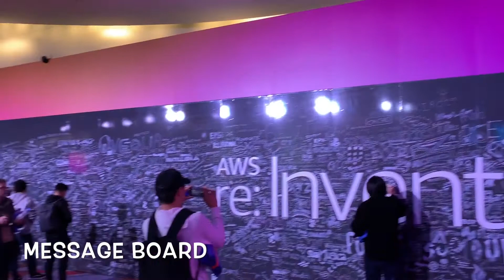2019 AWS Re invent Day 0 at Las Vegas USA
AWS re:Invent is a learning conference hosted by Amazon Web Services for the global cloud computing community. The event will feature keynote announcements, training and certification opportunities, access to more than 2,500 technical sessions, a partner expo, after-hours events, and so much more.

How much is AWS re invent?
To register for one or more bootcamps, you must first register for re:Invent. In addition to the cost of the re:Invent conference pass, each bootcamp costs $225–$600. You can register for all conference pass for $1799.

Where is AWS re invent?
AWS re:Invent is taking place December, 2—6, 2019 in Las Vegas.

Why it's called re:invent?
re:Invent is actually a 37-story high-rise office building on the Amazon headquarters campus in Seattle, Washington, United States. It opened in 2019 and houses 5,000 employees as one of three major high-rise towers on Amazon's campus in the Denny Triangle neighborhood north of Downtown Seattle.

Re:invent LiveStream
If you can't make it in person, you can still livestream it